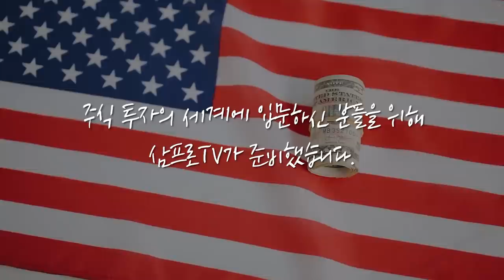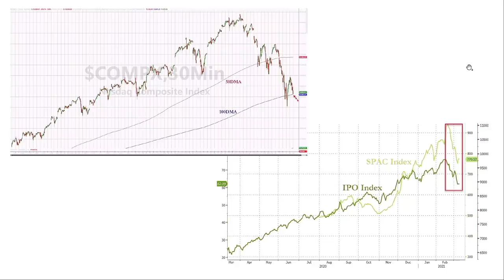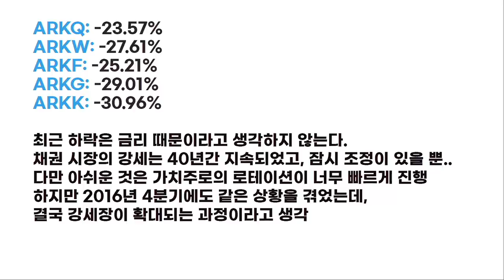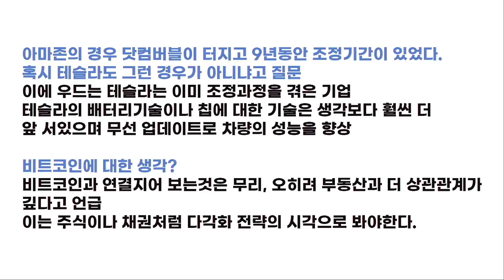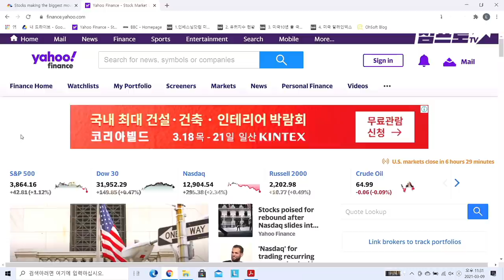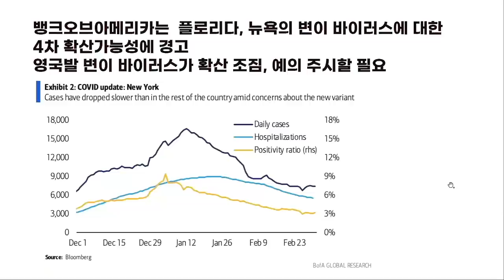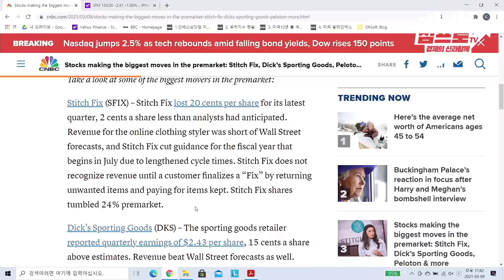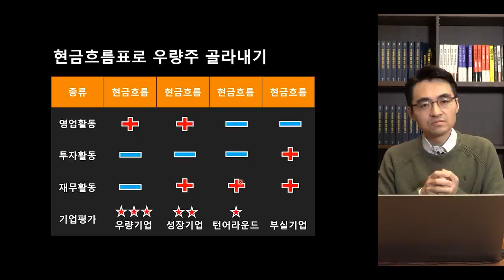캐시우드, ETF하락 우려에 이렇게 답했다! f. 미국주식에미치다 장우석 본부장